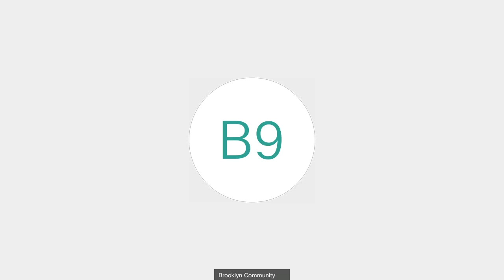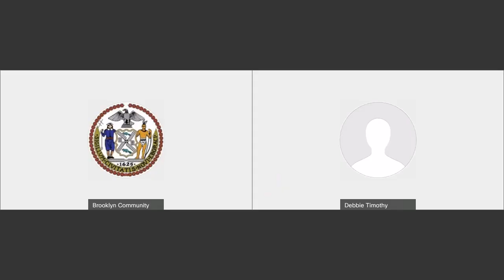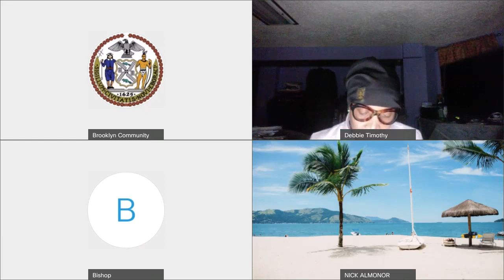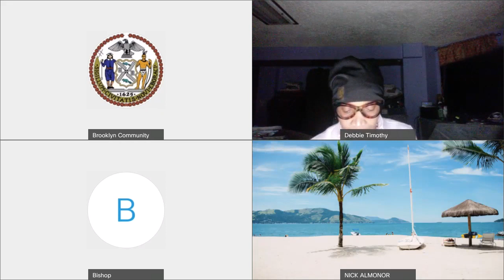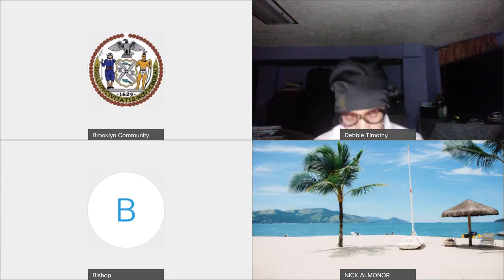December 2020 Virtual Economic Development Committee Meeting Video